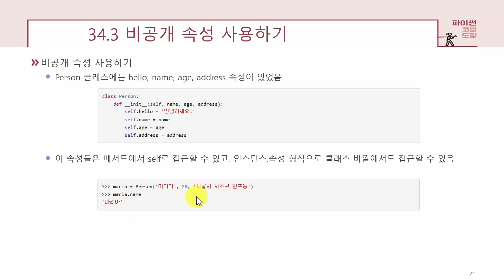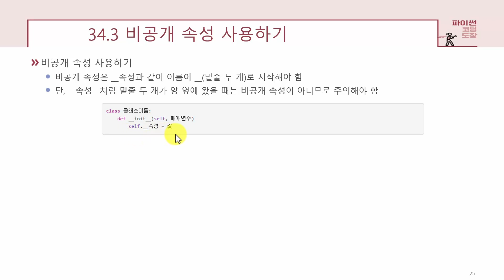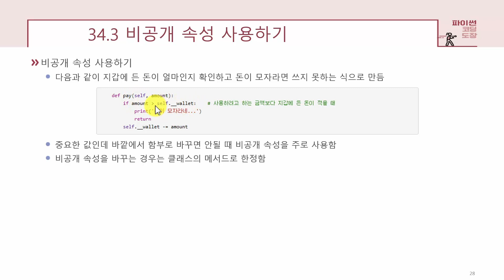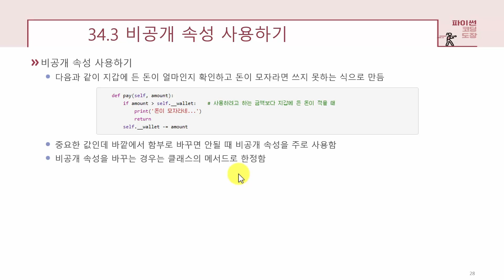[파이썬 강의] UNIT 34.3 비공개 속성 사용하기